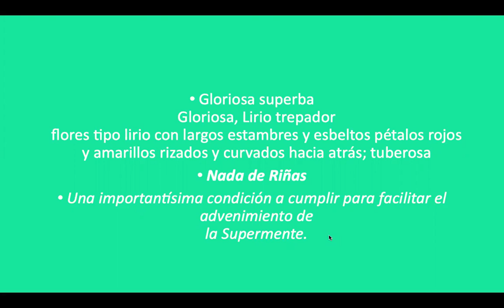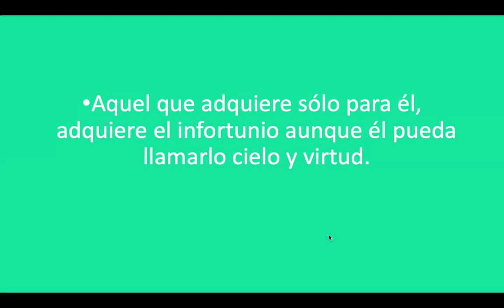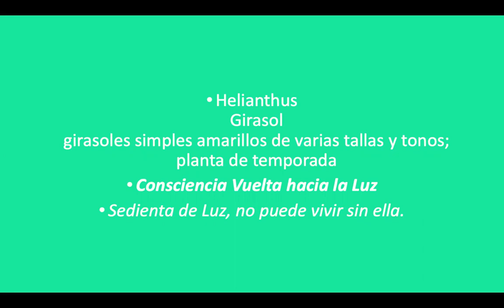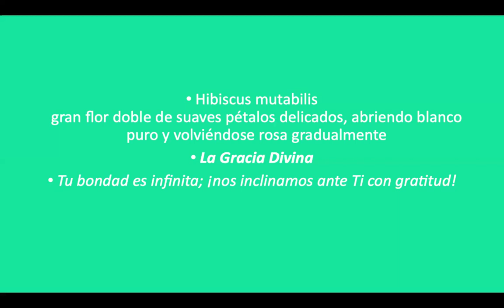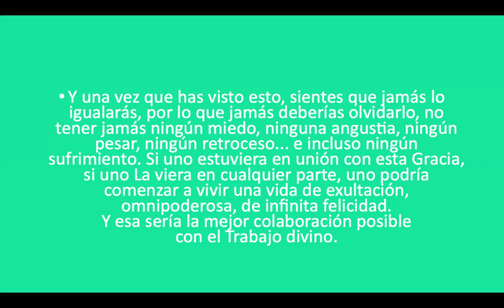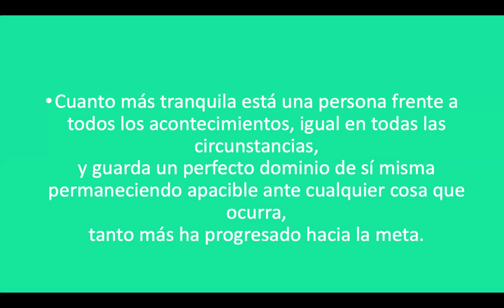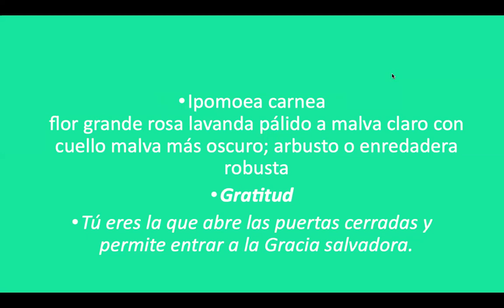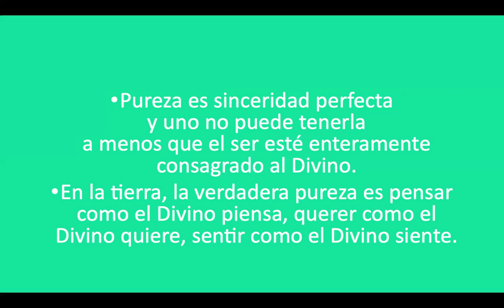EL MENSAJE DE LAS FLORES VIII- Sri Aurobindo y La Madre